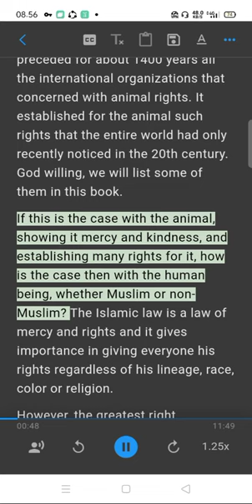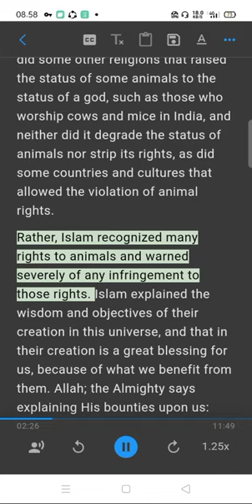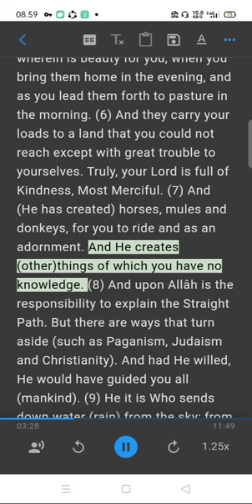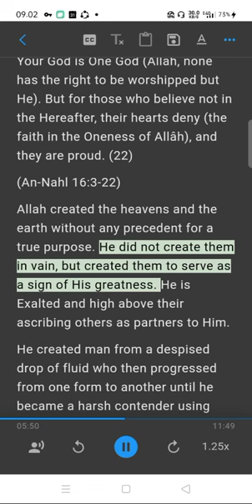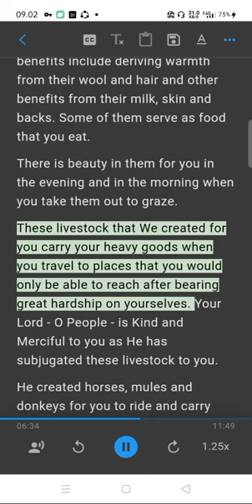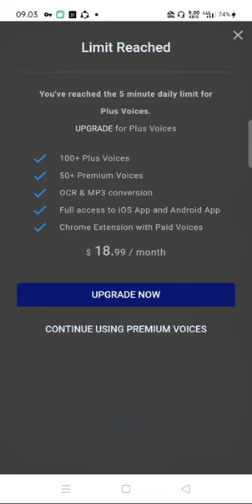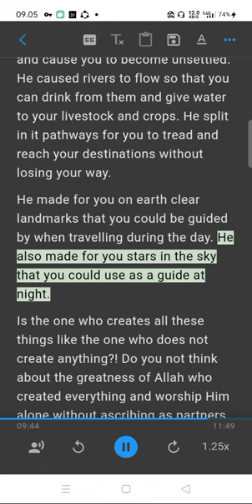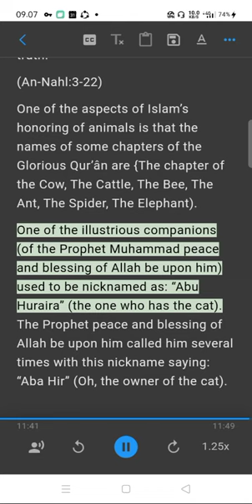ANIMAL RIGHTS IN ISLAMIC, CHRISTIAN AND JEWISH SHARIA (LAW) Part 1